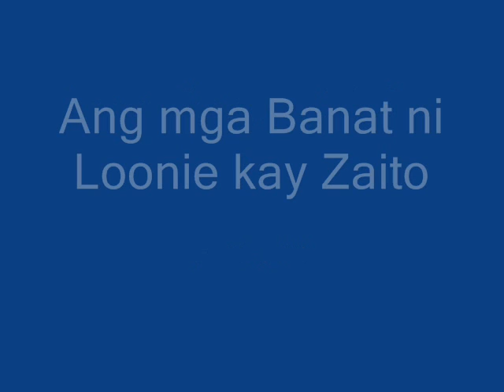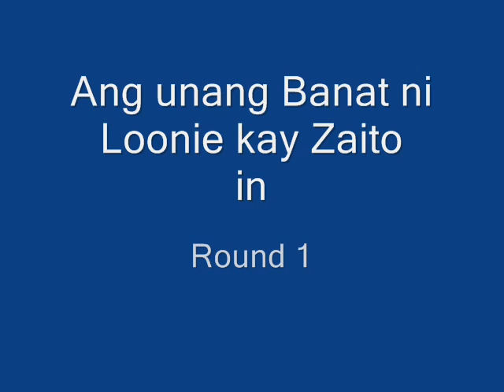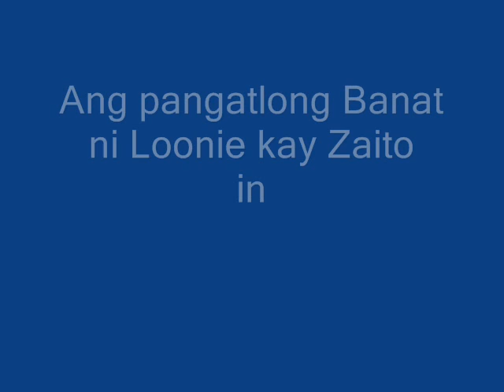FlipTop - Loonie vs. Zaito (ang mga banat ni loonie kay zaito)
mga banat ni Loonie kay Zaito sa FlipTop
plz...lng panoorin nyo poh
saLamat poh